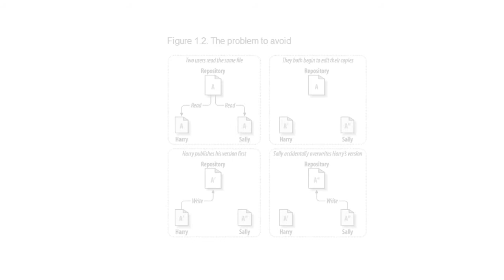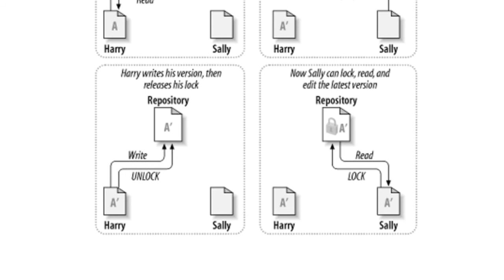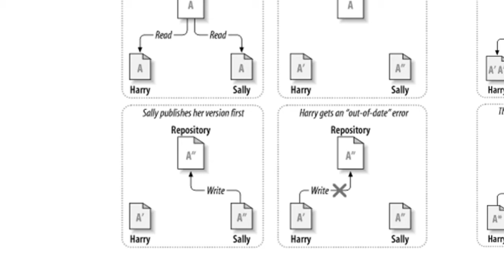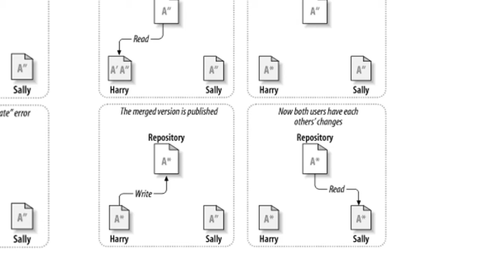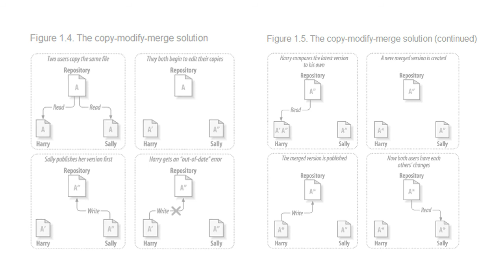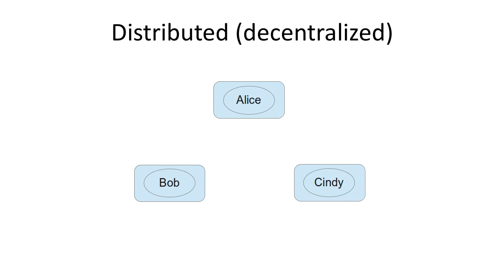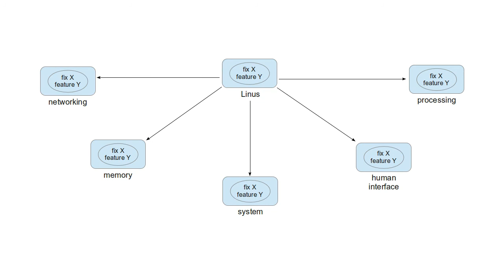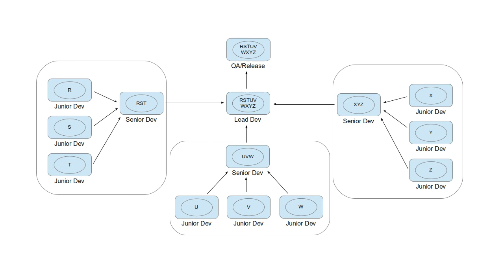Revision Control Strategies